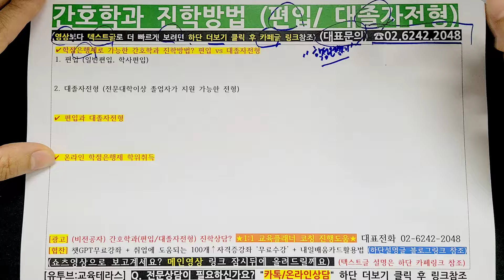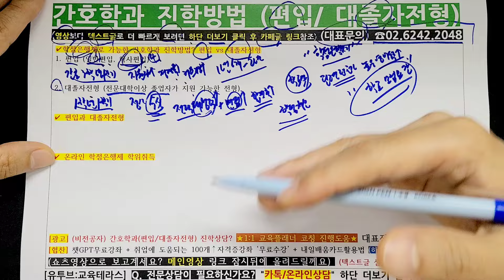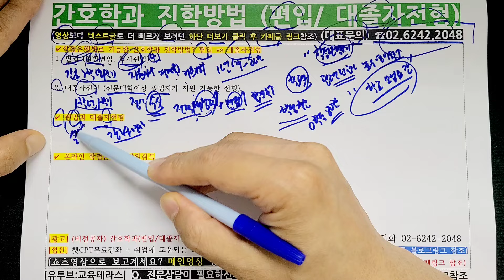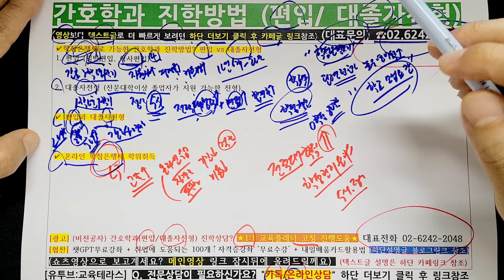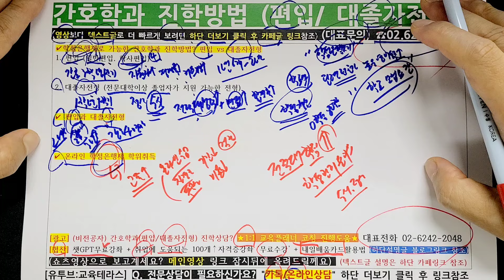간호학과 편입 대졸자전형 이 영상 하나로 정리끝!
안녕하세요, 여러분! 간호학과 편입을 꿈꾸는 예비 간호사 여러분, 주목해주세요! 오늘은 간호학과 편입, 특히 대졸자전형에 대한 모든 것을 한 번에 알려드리려고 합니다. 서류 준비부터 면접까지, 합격하는데 필요한 모든 정보를 쉽고 간단하게 정리했으니, 이 영상 하나만 보시면 다른 곳을 찾아볼 필요가 없을 거예요. 지금 바로 시작해서 간호사의 꿈에 한 걸음 더 다가가세요!

간호학과 편입 대졸자전형 무료 컨설팅 필요하세요?

내일배움카드 있으세요?